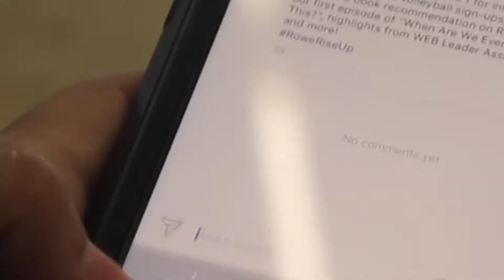Shamrock Shorts: Social Media Account 1st Commercial (2017)